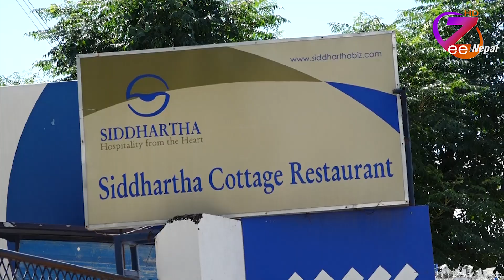लकडाउनले नेपालगन्जको होटेल तथा पर्यटन ब्यवसाय मारमा - अध्यक्ष कडेल ll ZeeNepal HD TV